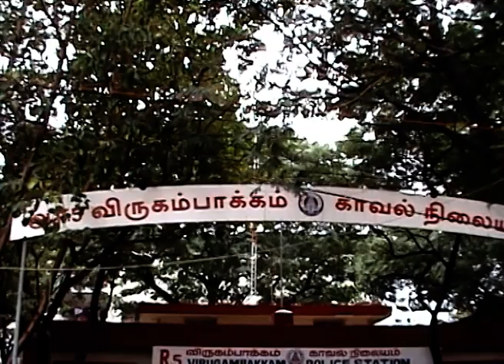Muthucharam Avalukendru Oru Manam - Full Ep - 36 - Zee Tamil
Show Name : Muthucharam Avalukendru Oru Manam
Producer/Star Cast :

Avalukendru Oru Manam was a romantic Tamil television serial aired in Zee Tamil. "A mind of her own" is the meaning of Avalukendru Oru Manam. The show premiered in 2008 and concluded in 2009. There were 132 episodes in total. The story revolved around a love triangle. It had a good blend of high society values mixed with liberal values of the 1960s. They perfectly showed the behavior and way of life of those with sizeable wealth and social standing. This series ran at 6 p.m. every weekday from Monday through Friday. Duniya Kya Jane, a Hindi adaptation of the Tamil series, was released concurrently.